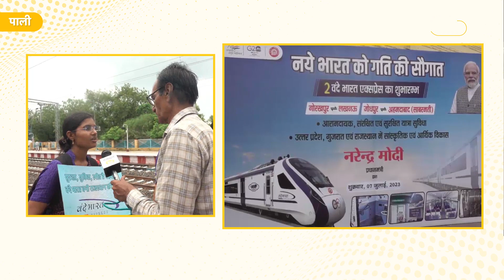Vande Bharat Train: पाली में ट्रेन रुकी नहीं कि लोग सुपरस्टार के तरह लेने लगे Selfie!